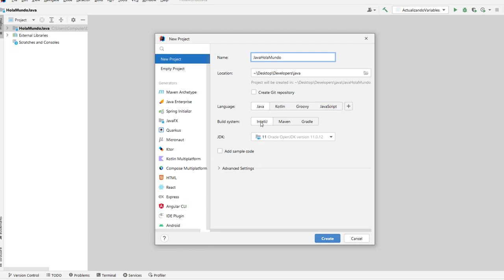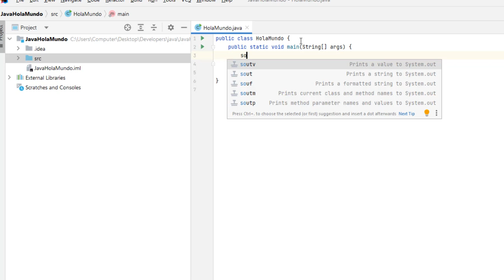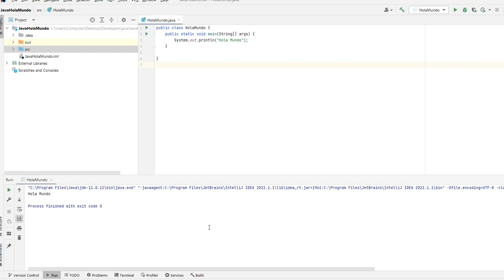Programación con Java - Hola Mundo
Primer Hola Mundo con el lenguaje de programación Java utilizando el IDE IntelliJ IDEA